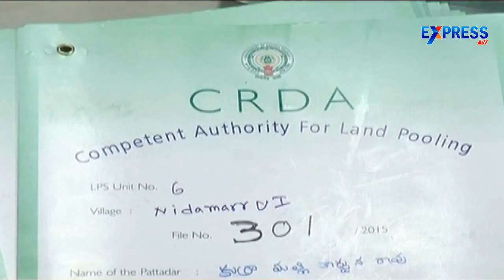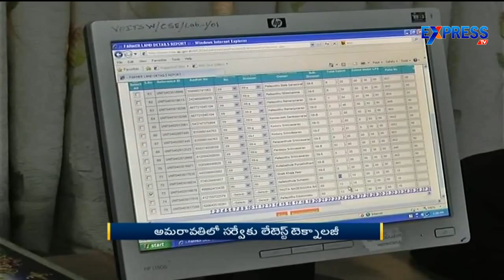Latest Technology for Amaravathi survey -Express Tv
Latest Technology for Amaravathi survey